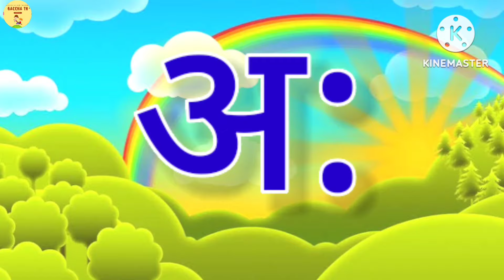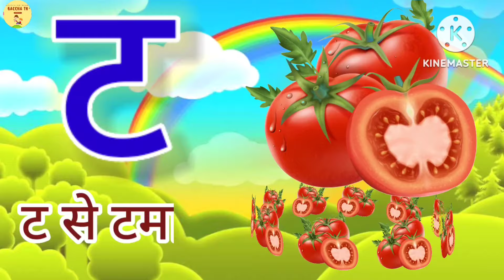अ आ इ | a aa e ee | A se anar | अ से अनार | Anar aam imli | हिंदी वर्णमाला | anaram | K se kabutar